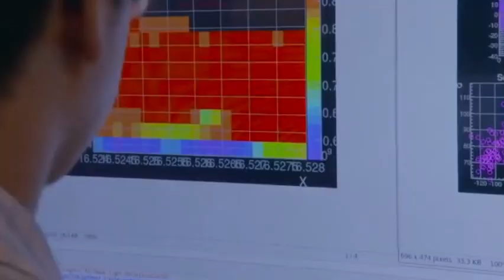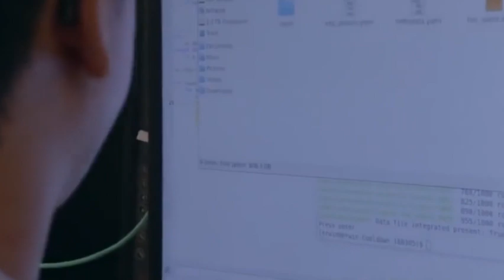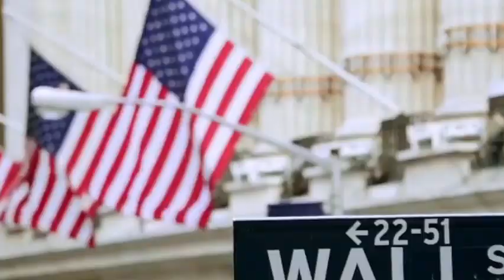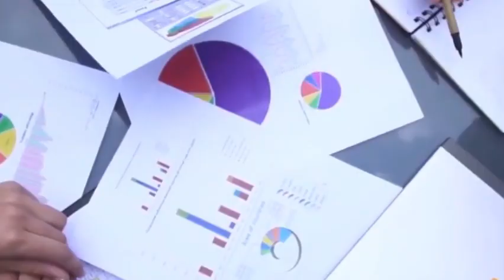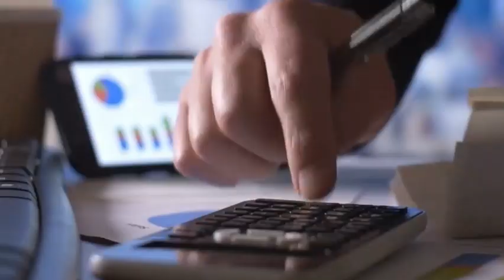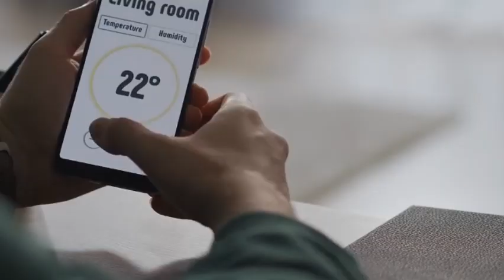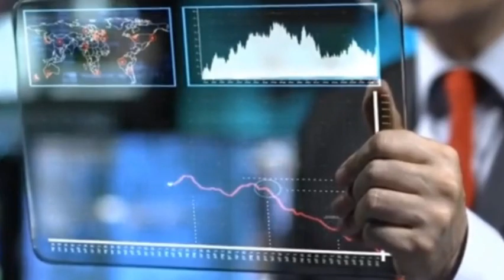China's EUV Breakthrough Challenges ASML's Monopoly with 3.42% Efficiency Milestone.